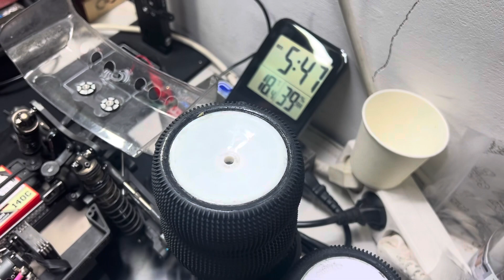더러워진 휠 닦기 팁 feat. 김정년